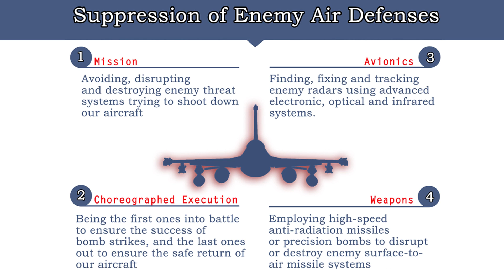SEAD Mission Animation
Video by Airman 1st Class Sean Sweeney 20th Fighter Wing Public Affairs

An animation describing a SEAD mission.